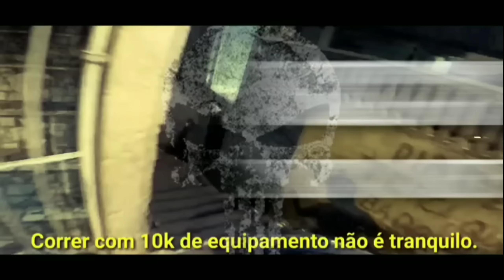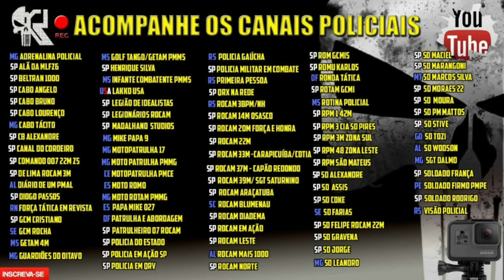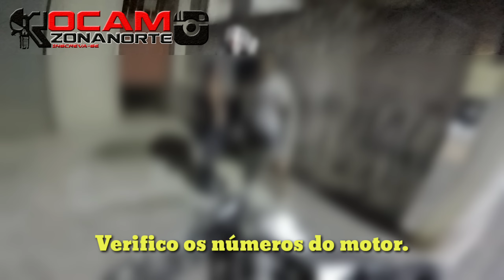Não aguentou no toque e saiu correndo JD Peri + Abordagem JD Damasceno.